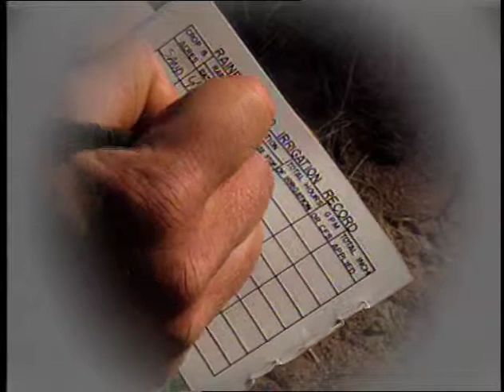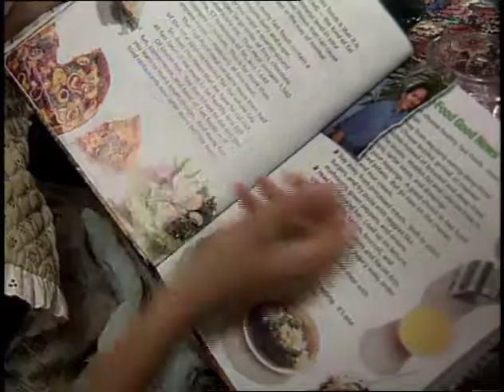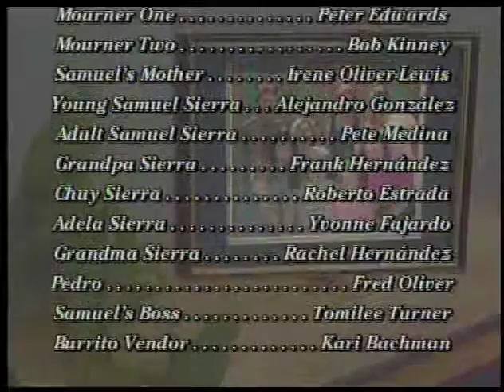Long Live La Familia! - Part 5